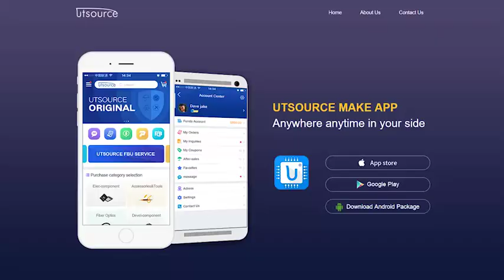ME701203 Three-Phase Diode Bridge Module, Utsource